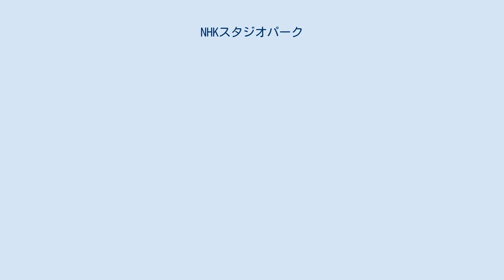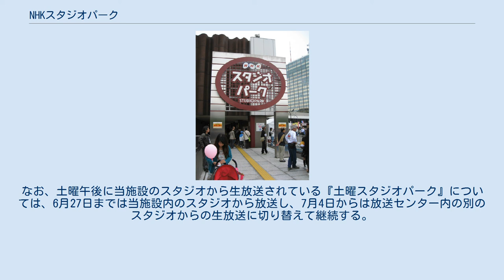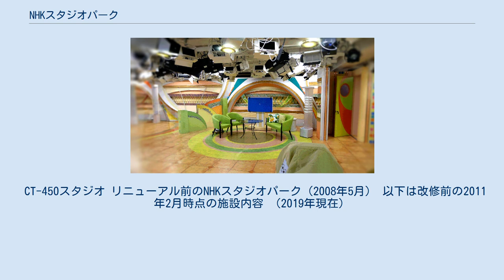NHKスタジオパーク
NHKスタジオパーク（エヌエイチケイスタジオパーク）は、東京都渋谷区神南のNHK放送センター内にあった観光施設。
1965年に「見学者コース」として公開、1985年に「NHK展示プラザ」に改称、放送70周年記念事業の一環として1995年3月22日に視聴者体験型にリニューアルし開業した。
放送センター建て替え計画に伴い2020年5月で閉館。
愛称・略称はスタパ。
 入場料はリニューアル前は大人200円、高校生は150円（いずれも団体割引あり）だったが、リニューアル後は個人が200円・20名以上の団体は1人あたり150円となっており、高等学校生もしくは18歳未満、及び65歳以上と、障害者手帳所持者および付添い1名は無料となっている。
また、「渋谷DEどーも」（毎年5月上旬）、「ECOパーク」（毎年6月上旬）、「防災パーク」（毎年8月下旬）の開催当日、「夏休み無料公開デー」（7月下旬～8月上旬）の開催期間中、毎年10月1日の「都民の日／渋谷区民の日」、正月3が日にあたる場合は年齢制限に関係なく無料となっている。
 毎日『スタジオパークからこんにちは』等の公開放送が行われるCT-450スタジオを始め、放送の収録セットを紹介したコーナー、利用者体験スタジオコーナーなども設けられている。
また日によっては『おかあさんといっしょ』や『連続テレビ小説』などの収録の様子を見学することが可能。
 テレビの地上デジタル化に伴う展示内容更新のため、2011年4月1日から閉鎖して半年間工事を行う予定としていたが、直前の3月11日に東日本大震災が発生したため、3月18日まで臨時休館となったほか、それ以降についても計画停電の影響で営業再開できるかどうか微妙な情勢となっていた。
また、震災に伴い3月19日から実施されるはずだったイベント『春“スタパ祭り2011”』は中止となった。
 2011年10月に改装工事を終えて、10月10日にリニューアルオープン。
この日行われたオープニングセレモニーでは、NHK会長の松本正之（当時）と、連続テレビ小説『カーネーション』のヒロイン役を務める女優の尾野真千子がテープカットを行った。
この他『どーもくんファミリーステージ』等のイベントも行われたほか、NHK総合テレビで午前10時過ぎより特別番組『これがデジタル時代のテーマパークだ!』の生放送を行った。
またこの日放送の『スタジオパークからこんにちは 新装開店SP』のゲストには同番組初代司会を務めた堀尾正明（元NHKアナウンサー）が出演した。
 スタジオパークが所在するNHK放送センターは、築年数の経過・施設の狭隘化に伴い、2020年度から順次施設の建替が予定されている。
スタジオパークは、建替後の新放送センターにおいても敷地北側に設けられる公開棟への設置が予定されているが、建替工事に伴い2026年を以て現行施設での運営を終了し、長期休館となる予定だったのだが、当初よりも予定が大幅に早まり、東京オリンピック・東京パラリンピック終了後の2020年10月を以て運営を終了し、長期休館となることになったものの、新型コロナウイルス感染拡大とそれに伴う東京オリンピック・パラリンピック開催延期で、建替スケジュールの変更を余儀なくされたため、さらに閉館日を前倒しし、同年5月11日に閉館した。
これをもって見学コースから54年半の歴史に幕を閉じた。
新放送センターでの再オープンは2036年を予定しているが、その間の代替施設として渋谷駅前のNHKプラスクロスSHIBUYAや港区のNHK放送博物館、地域のNHKの放送局などを活用する予定としている。
なお、土曜午後に当施設のスタジオから生放送されている『土曜スタジオパーク』については、6月27日までは当施設内のスタジオから放送し、7月4日からは放送センター内の別のスタジオからの生放送に切り替えて継続する。
 CT-450スタジオ リニューアル前のNHKスタジオパーク（2008年5月） 以下は改修前の2011年2月時点の施設内容 （2019年現在）